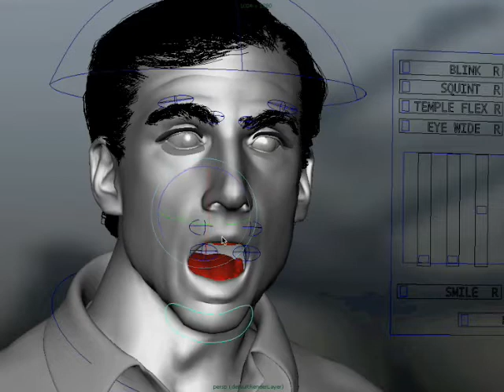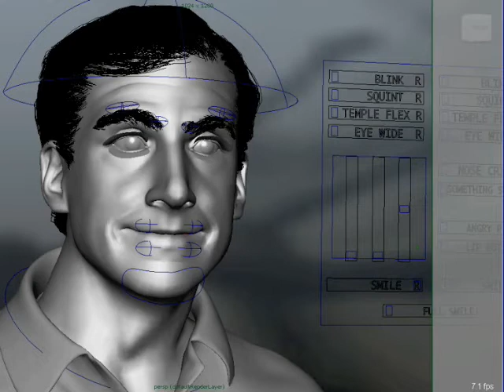Steve Carell Rig Demo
Created for my demo real:  Mr. Steve Carell!  Complete blendshape rig except for a few neck and lip joints.